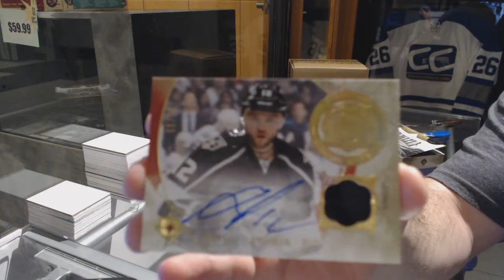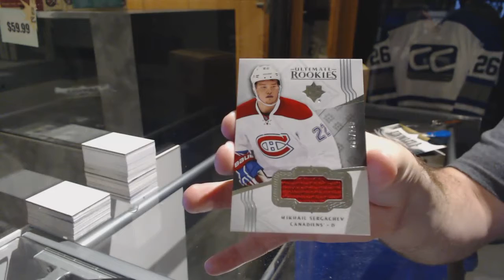LeslieR's 16-17 Upper Deck Ultimate Hockey 2nd Box Break